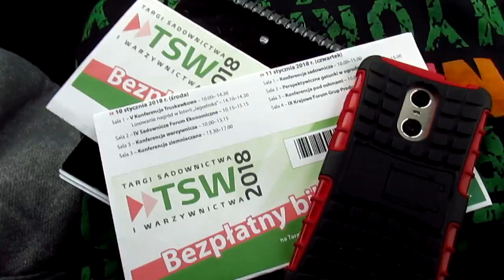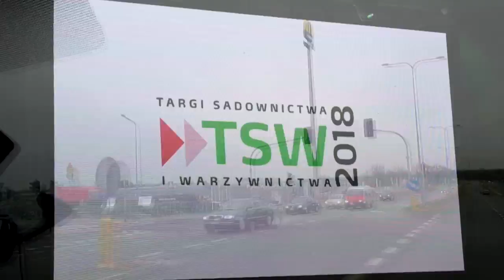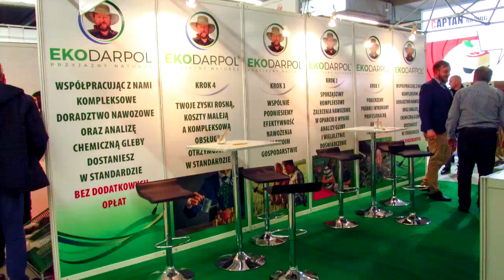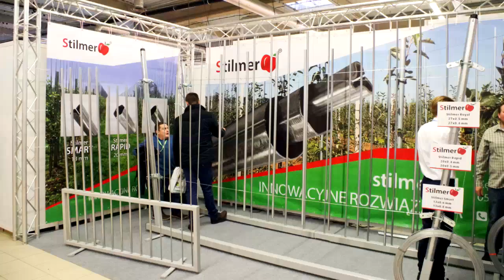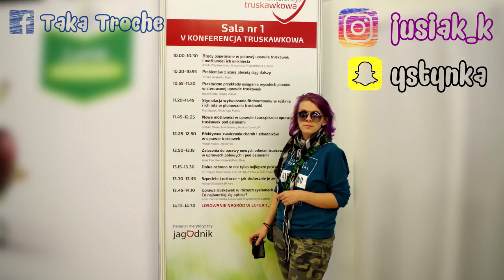Byliśmy w Nadarzynie na TSW 2018 (Targi Sadownictwa i Warzywnictwa)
TSW - Nadarzyn 2018

DLA WAS:

Airbnb: Zyskaj 110 zł rabatu na pierwszą podróż o wartości min. 300 zł rejestrując się z linku

7% rabatu na cały asortyment w sklepie internetowym z kodem: takatroche